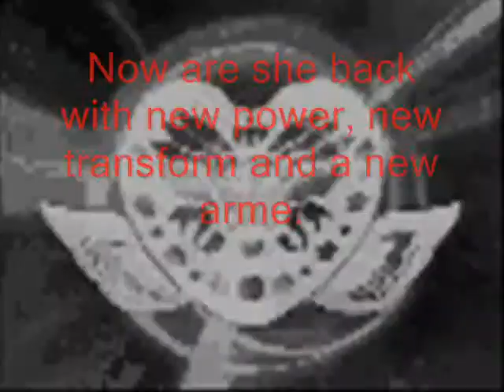the dark sailor moon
Dark sailor moon is back.